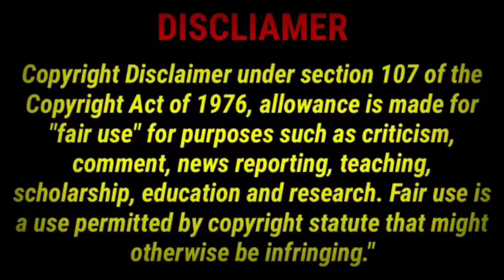If Not Us!!! Who Are The Indigenous Of Americas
Beat By:A-YO-E_On Da Track